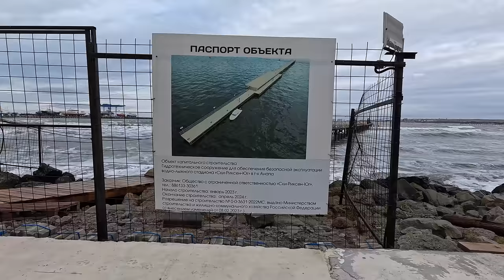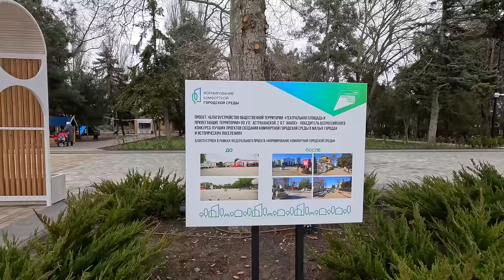БЕДА в СОЧИ СЕЛЬ АНАПА ПОСЛЕДСТВИЯ ШТОРМА! ЦЕНТРАЛЬНЫЙ ПЛЯЖ ТОПИТ! ТЕАТРАЛЬНАЯ ПЛОЩАДЬ и ПАРК!